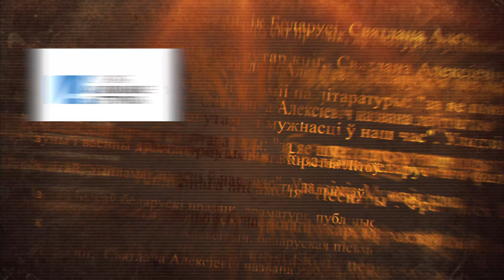БЕЛАРУСКІ СЬЛЕД #10 🦶- ФІНАЛЬНЫ ВЫПУСК 🚀 | ЖЫВЕ БЕЛАРУСЬ! 🤍🌹🤍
Даражэнькія нашыя сябры й сяброўкі, вось і падыйшоў да фінала гэты запамінальны, яскравы й непаўторны сэзон вострасюжэтнага і багатага на прыгоды, нечаканыя павароты й пакручастыя выгіны лёсу, сэрыялу "Беларускі сьлед"!

Мы шчыра ўдзячныя кожнаму з вас за натхняльныя водгукі, за ваш імпэт у пошуках аргумэнтаў, якія б ці то падцьвярджалі, ці то абвяргалі нашыя навуковыя факты й гіпотэзы, за вашыя высілкі ў здабыцьці ісьціны і, канешне, за любоў да беларускае гісторыі, культуры, за шанаваньне нашае выбітнае спадчыны й славутых герояў!

Мы так ня любім разьвітвацца, што, бадай, і ня станем з вамі гэтага рабіць, а папросту скажам - да пабачэньня! Да наступных сустрэчаў!

00:27 - Прывітальнае слова вядоўцы
00:36 - Вітаньні ад экспэрткі
00:50 - Напалеон Банапарт
01:06 - Нэльсан Мандэла
01:33 - Міхаіл Лермантаў
1:43 - Аўрам Лінкальн
1:51 - Уільям Шэкспір
2:22 - Жыве Беларусь!

Адзначце нашую працу сваім упадабаньнем 👍, адкрывайце для сябе таямніцы беларускае гісторыі і дзяліцеся сваімі знаходкамі!